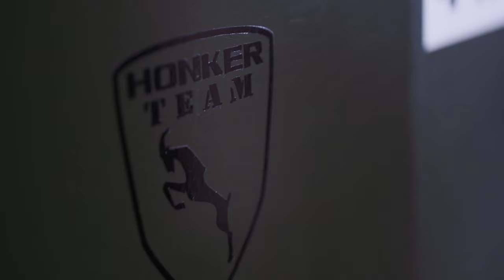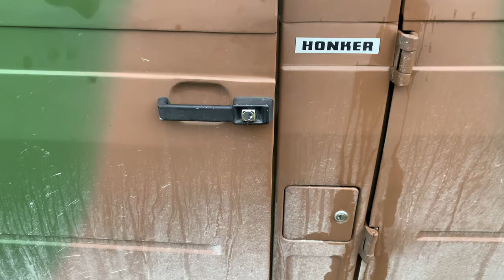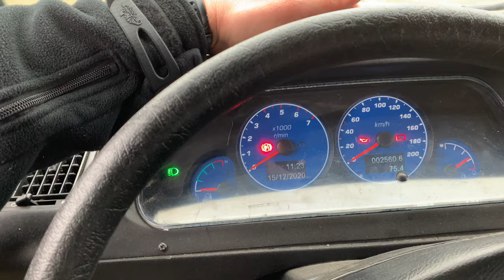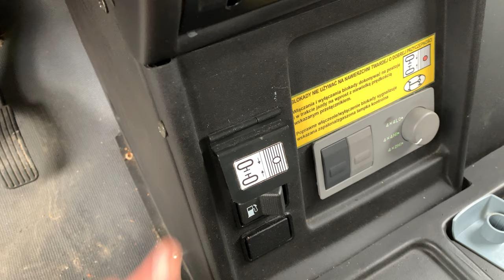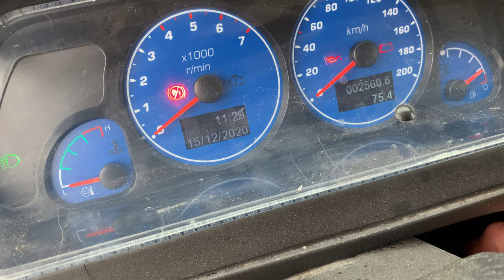HONKER 2000 - Prototyp 5-cio drzwiowy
Prezentujemy Wam prototyp honkera 2000 w wersji 5cio drzwiowej, który powstał w Fabryce Samochodów HONKER (DZT Tymińscy) w 2014 roku, a w kolejnych latach był wciąż przerabiany i prezentowany wciąż w nowych odsłonach na przeróżnych targach np. MSPO.
Poza wydłużonym nadwoziem i dodatkowymi drzwiami posiada on szereg innych zmian względem seryjnych egzemplarzy.
Do upadku fabryki był on jednym z pojazdów demo. Ostatecznie został sprzedany przez syndyka i znajduje się w rękach prywatnych u naszego grupowego kolegi.